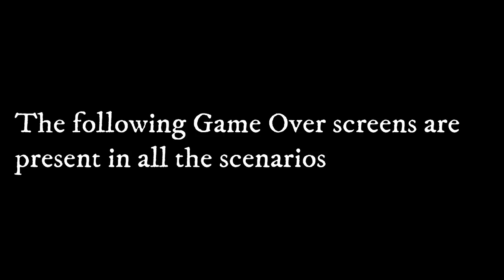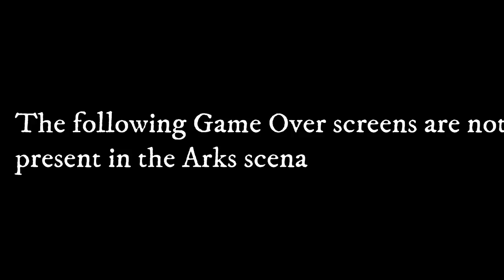[Outdated] Frostpunk | All Game Over Screens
It took me a lot of time to do this, but it was worth it.